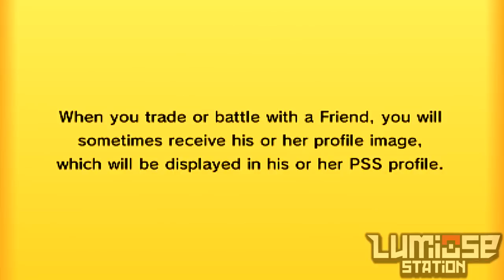Pokémon X & Y *LIVE* WiFi Battle [PU] w/ 6fthax vs AyFayBay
Welcome to LumioseStation! Today we've got an X&Y WiFi Battle from one of our new Competitive Battling Conductors, 6fthax! Thanks for stopping by!

FOLLOW LumioseStation on Twitter!

Check out the Competitive Battling Conductor!